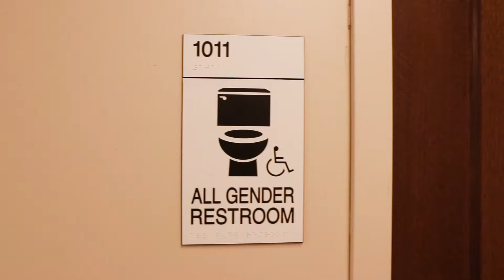Ball Hall Dedication